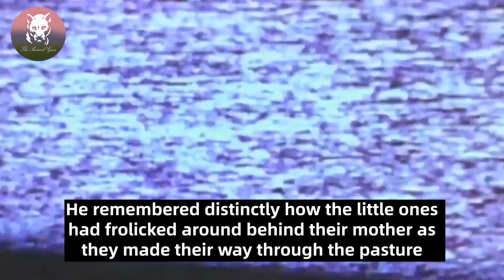This Hiker Saved A Dying Bear Cub, But Next Day He Received An Unexpected Message...